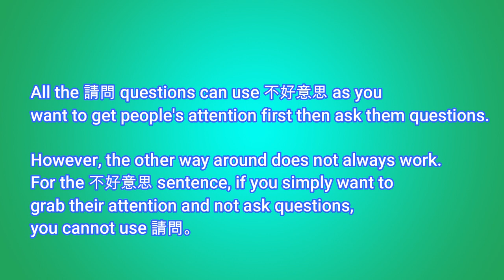How to say ''excuse me'' in Chinese? Useful survival phrases in Chinese for beginners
How to say ''excuse me'' in Chinese? Useful phrases in Chinese for beginners.
Do you know how to say ''excuse me'' correctly in mandarin Chinese?
Even though it may seems a super easy sentence to say, but as a mandarin teacher I will say this word is the top 10 common mistakes that beginner students often make in Chinese mandarin.

In Chinese, words are quite specific, not like English you can use same word in many different occasion and people will still not confused by what you want to express.

 ''Excuse me'' is such a survival Chinese phrase to learn for beginner Chinese learner
Let's see how to say it correctly in this video.